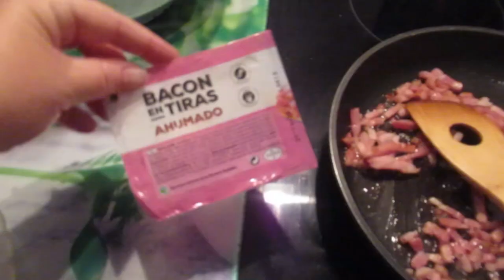Испанец сосед помыл мне машину🚗Психбольницы в ИСПАНИИ🤪 Как бы не облезнуть Реальная жизнь в ИСПАНИИ